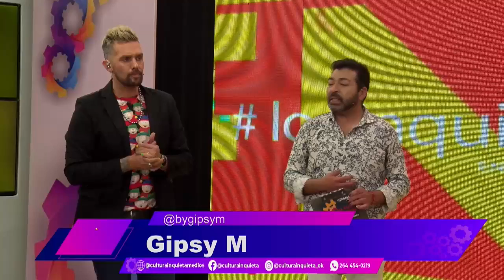3009 ACUSTICO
NOS VISITO GIPSY M